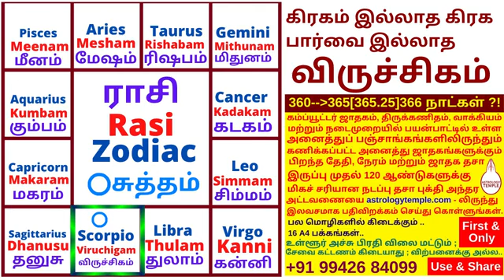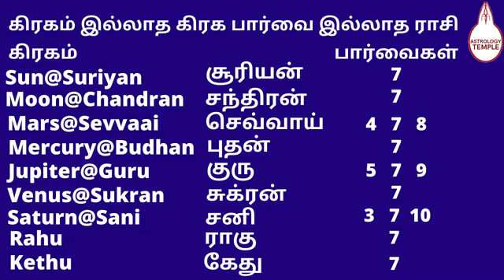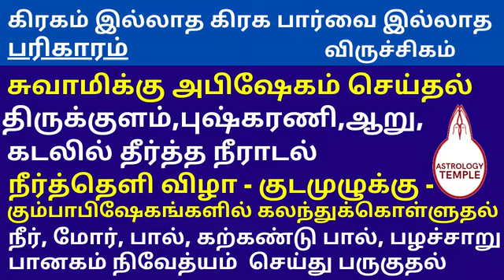Viruchigam Empty In Horoscope விருச்சிகம் சுத்தம் Viruchigam Suththam Scorpio Empty In Horosco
பிறந்த தேதி, நேரம் முதல் 120 ஆண்டுகளுக்கு.. மிகச்சரியான நடப்பு தசாபுத்தி அந்தர அட்டவணை 360-365[365.25]366 days?!  16 A4 Pages.. Multi Lingual. ₹ 200, ₹ 700 Sample pdf © Accurate Current Dasaa Bhukthi Antharam Chart for 120 years from Birth Date, Time and Dasaa Years-Months-Days-Hrs:Mints:Seconds Balance. [ Available INRs 700 for 1&2]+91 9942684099

1] தாங்கள் அனுப்பும் பிறந்த தேதி, நேரம், ஜாதக தசா இருப்புக்கு – 120 ஆண்டுகளுக்கு தசா புத்தி அந்தர அட்டவணை தயார் செய்து 16 பக்கங்கள் பிடிஎஃப் அனுப்புவதற்கு ரூ 200. || 2] தாங்கள் அனுப்பும் பிறந்த தேதி, நேரம், இடம் ஆகியவைகளைக்கொண்டு, நட்சத்திரம் ஆதி அந்தம் கணக்கீடு செய்து, தசா இருப்பு வருடம், மாதம், நாள், மணி:நிமிடம்:வினாடி ஆகியவைகளை கணக்கீடு செய்து -  120 ஆண்டுகளுக்கு தசா புத்தி அந்தர அட்டவணை தயார் செய்து 16 பக்கங்கள் பிடிஎஃப் அனுப்புவதற்கு ரூ 700. [ Available INRs 700 for 1&2]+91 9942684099

ஜோதிட சீர்திருத்த சாஃப்ட்வேர்: உங்கள் @ தனிநபர் பெயரில் மற்றும் நிறுவன பெயரில் கிடைக்கும். Available Astrology Reform Software With Your Own & Company Name.. Sample pdf Accurate Current 360--365[365.25]366 Days?!..Dasaa Bhukthi Antharam Chart for 120 years from Birth Date, Time and Dasaa Years-Months-Days-Hrs:Mints:Seconds Balance.. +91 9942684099 thanks.. all the best..

தவறு.. கம்ப்யூட்டர் ஜாதக தசா இருப்பு வரு - மாத- நாள் மற்றும் தொடர் தசாபுத்தி தேதிகளும் தவறு.. எனவே, நீங்கள் பிறந்த நட்சத்திரத்தின் 'ஆதி அந்த' மொத்த நேரத்தை கணக்கிலெடுத்துக் கொண்டு மிகச்சரியான தசா இருப்பு வரு - மாத- நாள்- மணி: நிமிடம்: வினாடி கணக்கிட்டு.. 120 ஆண்டுகளுக்கு.. மிகச்சரியான 360-365[365.25]366 days?!  நடப்பு தசாபுத்தி அந்தர அட்டவணை 16 A4 Pages.. Multi Lingual.. பெற ct: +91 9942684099 Only INRs 700 @ E- copy & INRs 800 @ Print [ Extra Courier Charges ] Full Prepaid.  I Will Give Free 1]. PDF of New computerized Horoscope Single Page, 2]. More than 35 pages, 3].  Manually Calculated ( based on your birth star - begin and finish ) Accurate Current 360--365[365.25]366 Days?!..Dasaa Bhukthi Antharam Chart for 120 years from Birth Date, Time and Dasaa Years-Months-Days-Hrs:Mints:Seconds Balance.. © First and Only.. Created by : N. Ravi Rangaswamee.,M.A.,PG.D.E.A., Im in available G-Pay @Google pay @ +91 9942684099 pls send me Paid slip or reference number after transfer or deposit.. I Will Send To You Same day or next day after paid. Sample pdf © அஸ்ட்ராலஜி டெம்பிள் டாட் காம் thanks.. all the best.